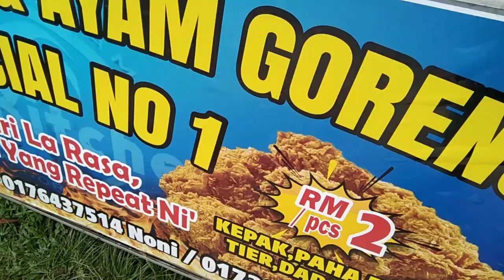location bubur nasi